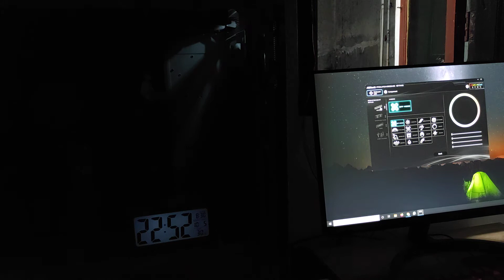asrock polychrome music sync | b550steel legend.